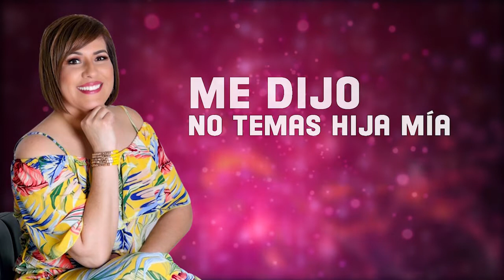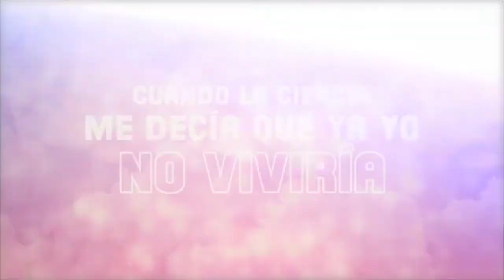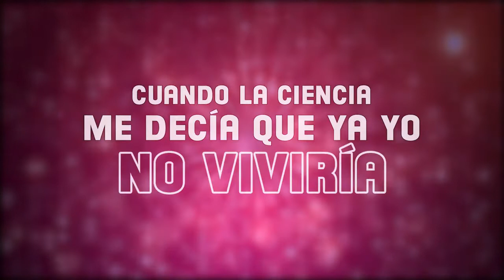Yo soy un Milagro / Doreen Zayas / Salsa Lirics